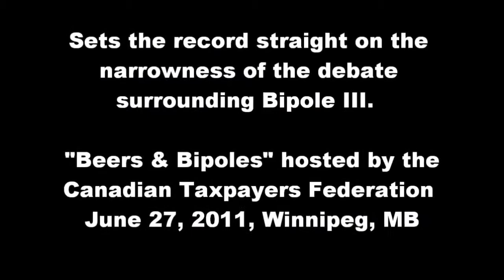James Beddome Reframes the Bipole Debate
James Beddome, Leader Green Party of Manitoba, speaking at a debate "Beers & Bipoles" hosted by the Canadian Taxpayers Federation, James Beddome explains that we don't need Bipole III, Keeyask or Conawapa if we fully explore conservation measures